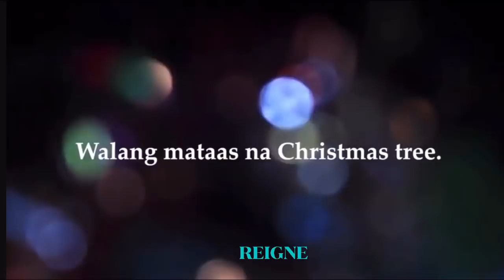Nakaka-iyak at mapusong Sana Ngayong Pasko | Regine Velasquez-Alcasid